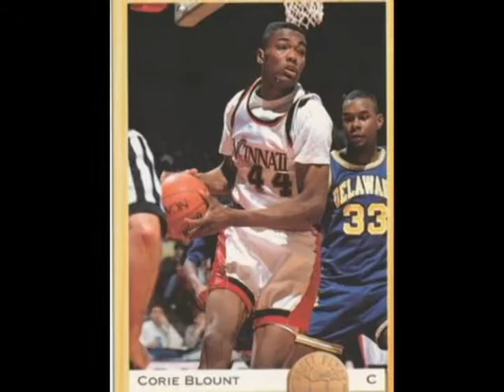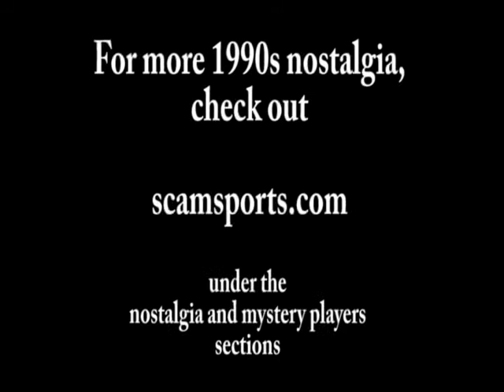Top 5 Forgotten Final Four Teams From the 1990s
90s Sports Nostalgia presents - Top 5 Forgotten Final Four Teams From the 1990s.  I greatly appreciate your interest in this 90s college basketball video.  Thank you so much and enjoy this sports history documentation.

90s Sports Nostalgia is a YouTube channel that makes historical sports content. The videos on this channel mostly documents 90s NFL football, 90s NBA Basketball, 90s Major League Baseball and some college sports.

Among the powerhouse programs such as Duke, Kansas, North Carolina, Arizona and UCLA; there were some tremendous Final Four teams from the '90s, that can easily be forgotten.  The list is based on the level of remembrance and not based on talent.

Music was produced by 90s Sports Nostalgia using Mixcraft 7.

Starting off the countdown at #5,  The 92 Cincinnati Bearcats. The 92  Final Four Team was a tough team that loved to trap and press.  But it was Michigan’s Fab 5 who took down the 4th seeded Bearcats in the national semifinals.

In at #4, The 1998 Stanford Cardinal, Stanford was a physical team that earned a trip to the Final  after a comeback win against Rhode Island.  However, after being up for most of the game , the 3rd seeded Cardinal lost to the Kentucky Wildcats in the national semifinals.

The #3 Forgotten Final Four team from the 90s, The Massachusetts Minutemen: the 96 UMASS team was ranked #1 entering the tournament but lost in the national semifinals to Kentucky.  Coach John Calipari left to coach the New Jersey Nets and UMASS has failed to come close to their success from the 90s.

In at #2, The 1997 Minnesota Golden Gophers.  Minnesota played discipline basketball throughout the 96-97 season as they earned a #1 seed.  They continued to play discipline ball on their way to the Final Four before losing to Kentucky in the National Semifinals.

Our Number 1 forgotten Final Four team from the 90s, the 96 Mississippi St Bulldogs.   It would be harder to find a hotter team that had ever entered the tournament.  That streak included the dismantling of what is arguably the greatest college basketball team, the 96 Kentucky Wildcats, in the SEC championship Game.  As a 5 seed, the Bulldogs breezed to the Final Four until they weren’t able to figure out the Syracuse 2-3 Zone during the national semifinals.